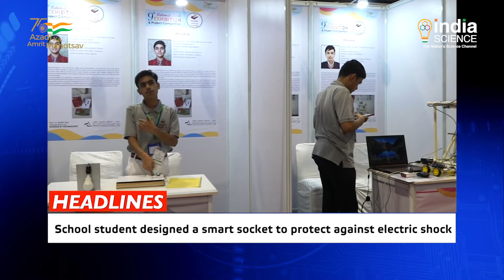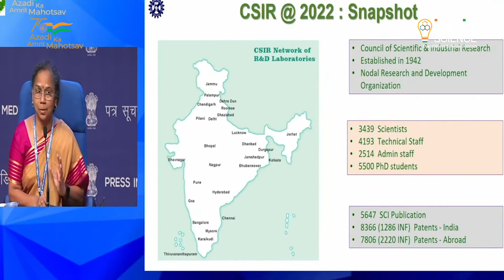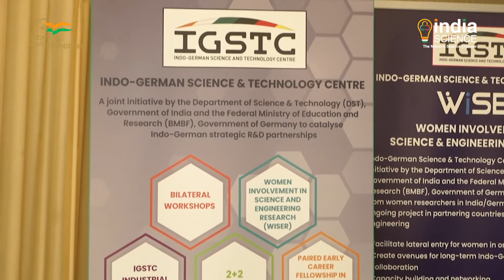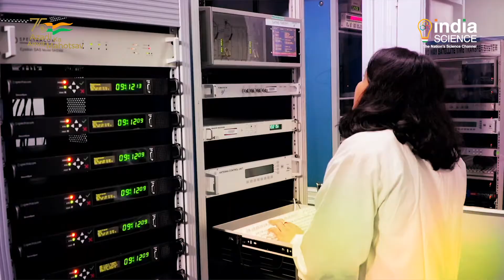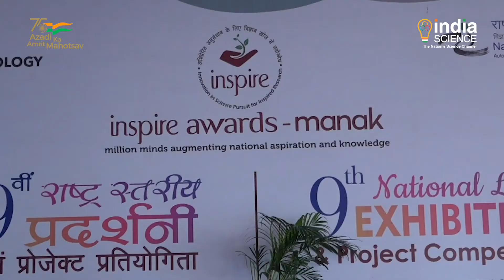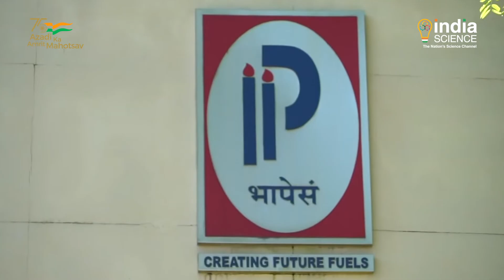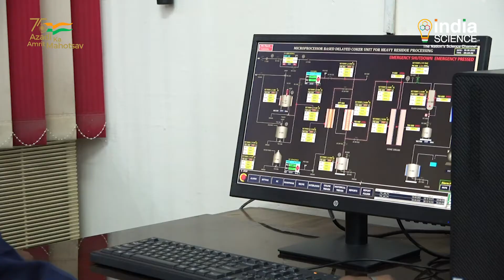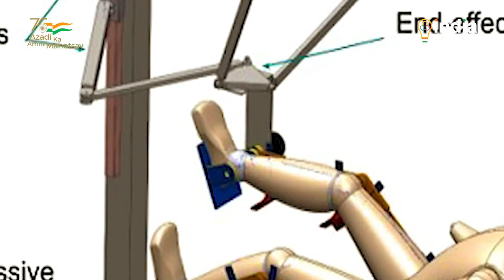Science Monitor | Gyan Vigyan | Science & Technology News | 24 October 2022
Watch the latest Science and Technology news in weekly Programme "Science Monitor".

Watch this week - Achievements of 80 years of CSIR, WISER Awards of IGSTC, INSPIRE-MANAK Smart Electric Socket, CSIR_IIP Dehradun.